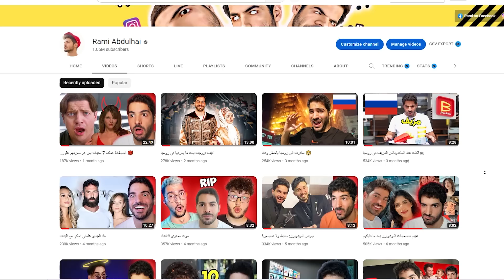ليش وقفت يوتيوب 😔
انا رامي عبد الحي يلي نسياني ورح احكي عن مستقبل هي القناة عاليوتيوب وتطورات التمثيل وصناعة المحتوى في دبي